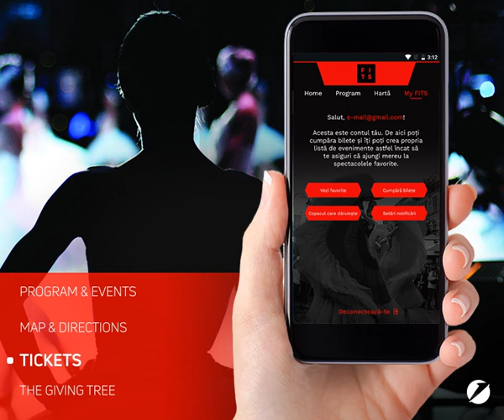Descarcă aplicația FITS2019 | UniCredit Bank România